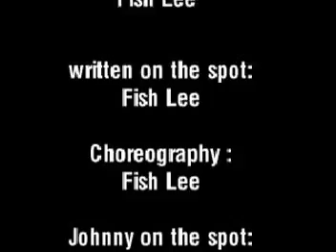Super Fool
this is a movie I made with my nephew about 12-14 years ago. it was a lot harder to capture video back then, so it's a little rough. not bad for a couple hours of messing around on a Saturday.